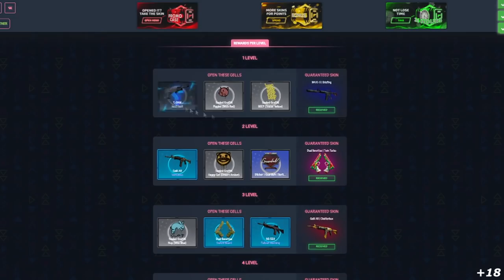ELE É MUITO RÁPIDO GAULES!!! G2 vs Gambit - DreamHack Masters - HIGHLIGHTS | CSGO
G2 vs Gambit - DreamHack Masters - HIGHLIGHTS | CSGO
Creditos: Gaules

DIREÇÃO/PRODUÇÃO:
Alessandro Petrone